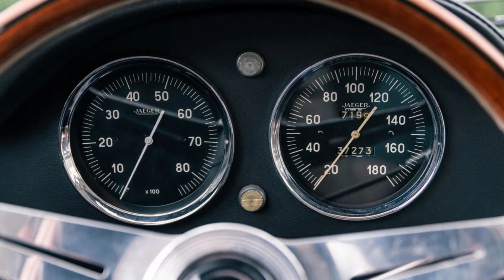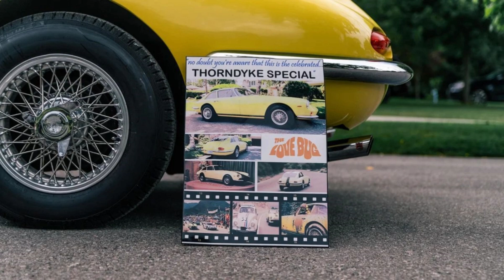Apollo GT "Thorndyke Special" 1965 Slideshow